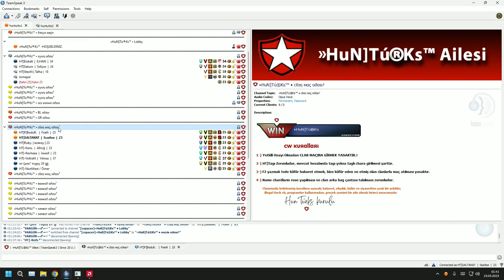»HuN]Tú®Ks™ VS N]ónStóp[C™ Ceyhan [CrossFire Clan War] #31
ts3 ip adress: hunturks.klani.biz

Hun Túrks  Vs  N]ónStóp[C™ Ceyhan [CrossFire Clan War] #31

CrossFire Huntürks
Hunturks CrossFire
Clan war
CLAN MATCH
Ceyhan